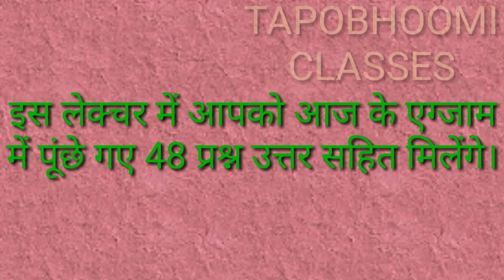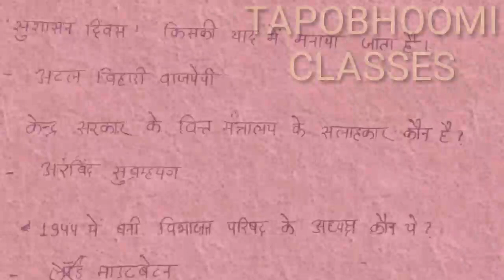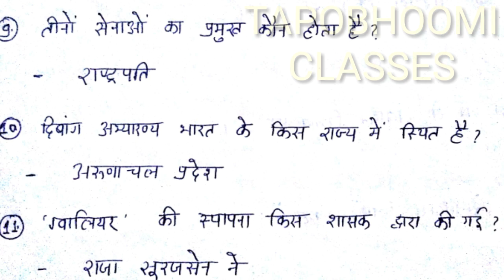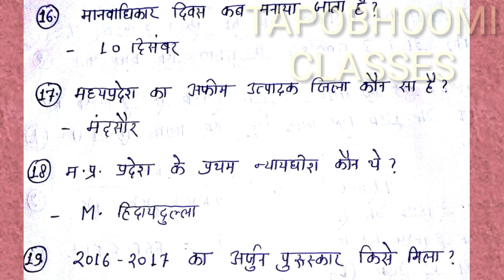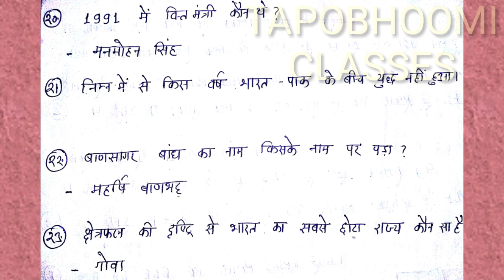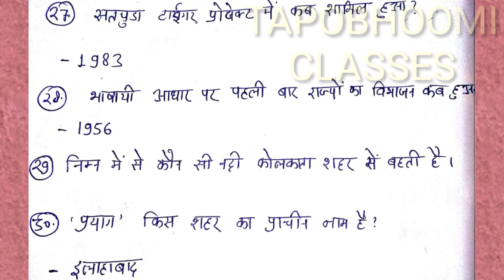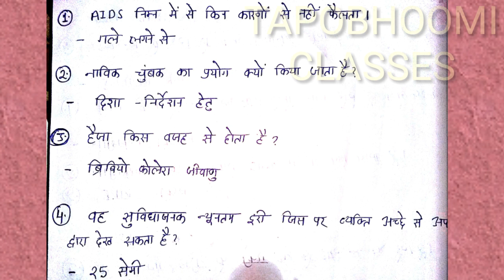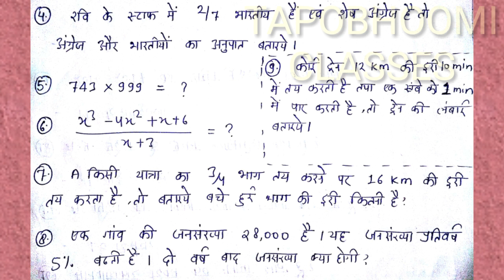Questions asked in MP POLICE CONSTABLE EXAM 19/08/2017|Exam Analysis and Review by TAPOBHOOMI CLASS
मध्यप्रदेश पुलिस भर्ती में पूंछे गए 48 प्रश्न ।

Stand I use
Mike I use